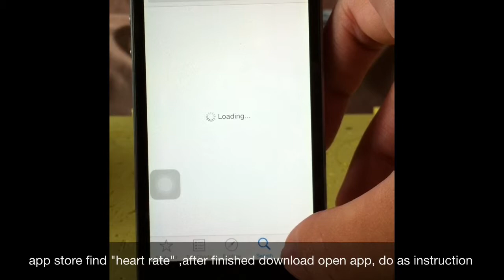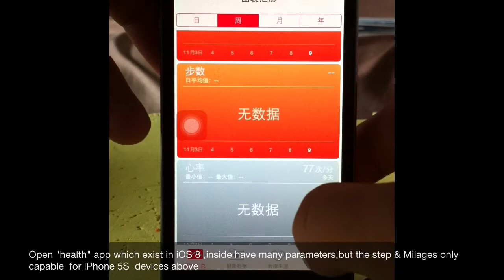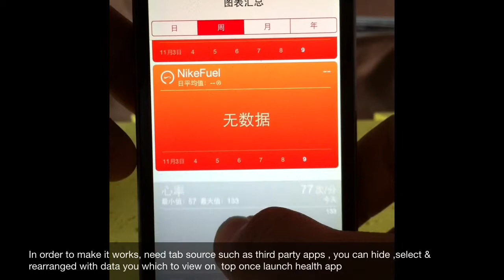Ios8 Health kit pair source data from Heart rate App